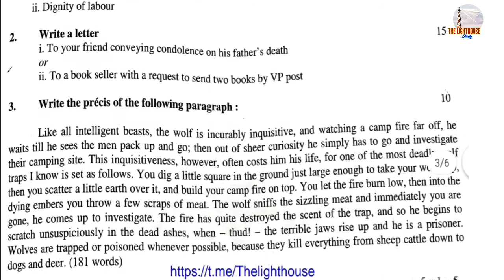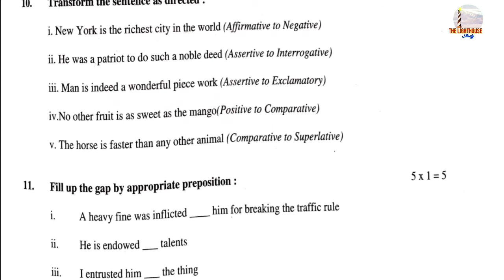DAE DPS 2021 Question Papers || ENGLISH COMPREHENSION|| THE LIGHTHOUSE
🔬🔬🔬Education is a fundamental RIGHT✊✊✊
🔭🔭🔭Acheive it🎓🎓🎓🎓

BARC PYQS#THE_LIGHTHOUSE_STUDY
If you have any questions you can ask me in comment section

If you like anything in my videos then

                 ✏✏  Keep Learning ✏✏
                   💪💪Keep Growing 💪💪

                           🍎 THANKS  🍎